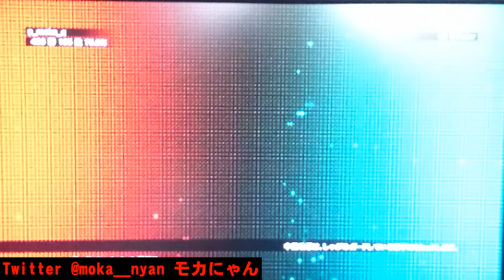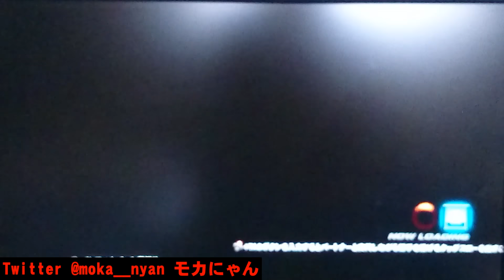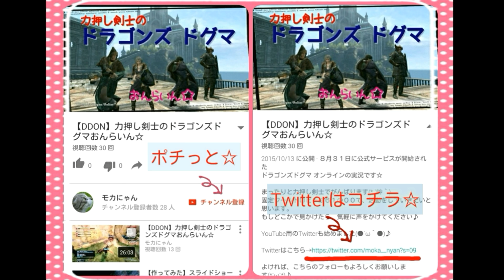【鉄拳TT2】なんちゃってリリ使いの鉄拳実況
コマンド忘れがちのリリ＆アリサのタッグで鉄拳をやっています☆
今回は鉄拳TT2の実況になります♪